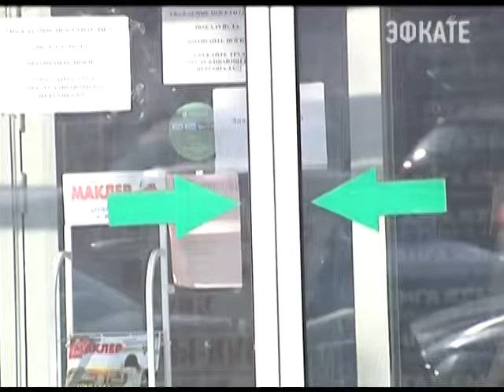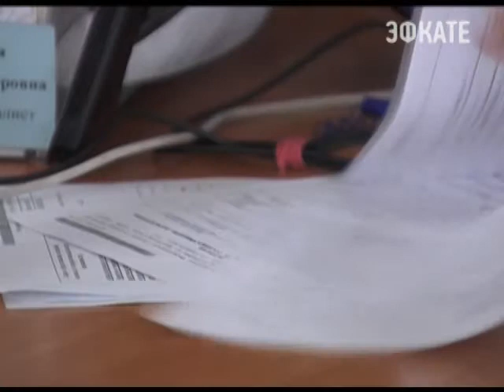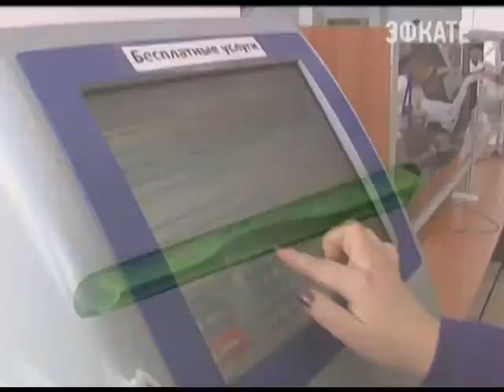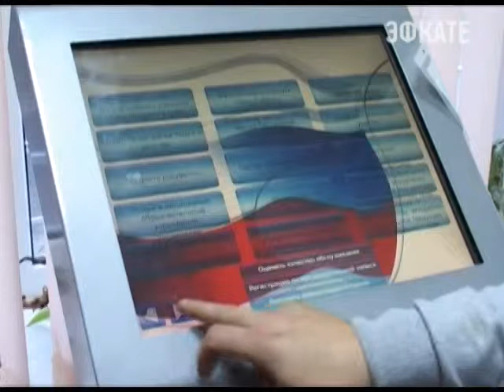Показатель удовлетворенности уровнем обслуживания вырос до 95%. Новости 24 Сочи